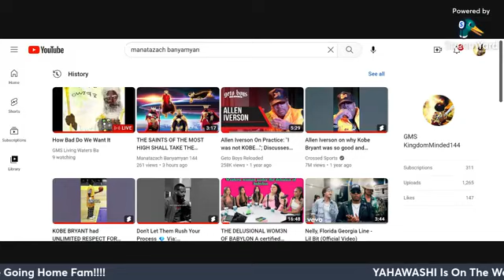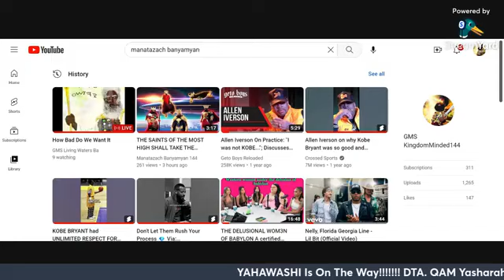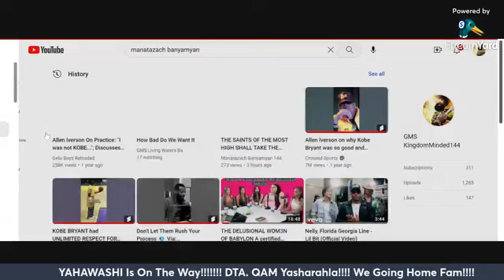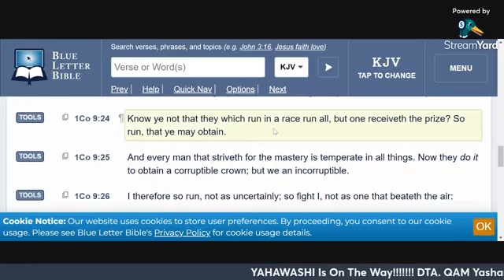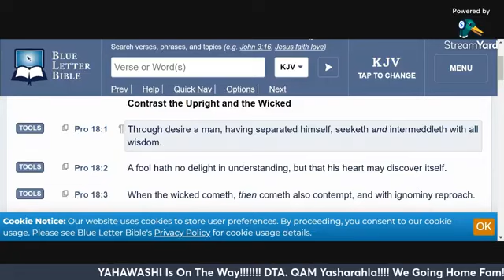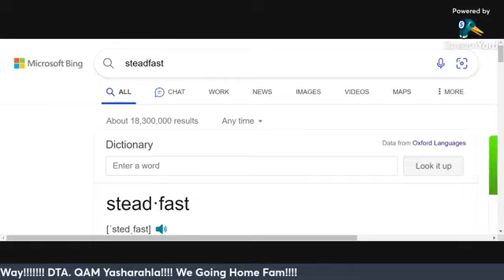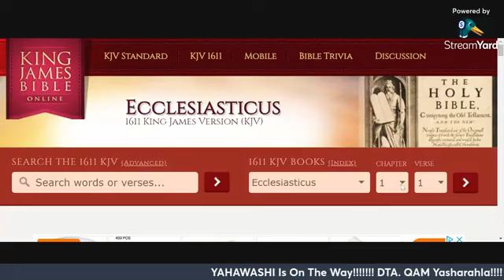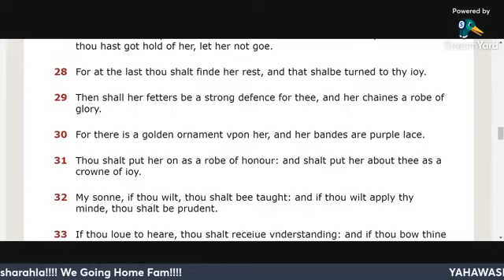How Bad Do You Want It